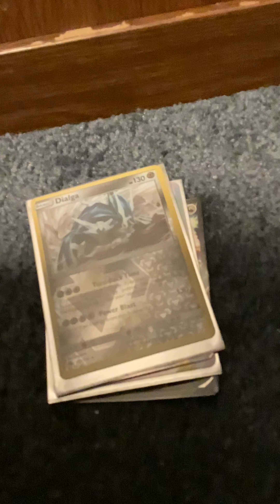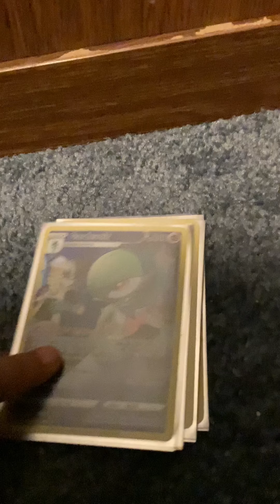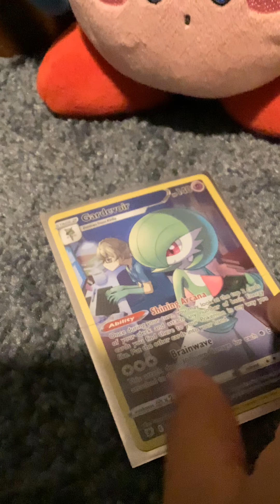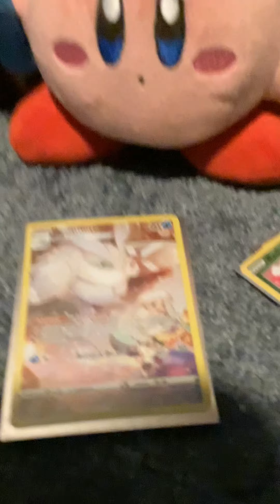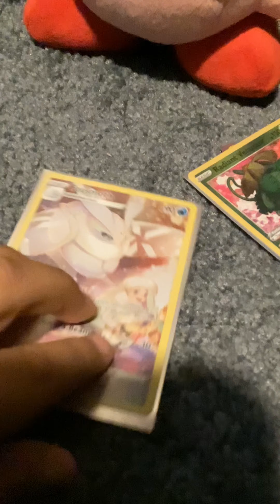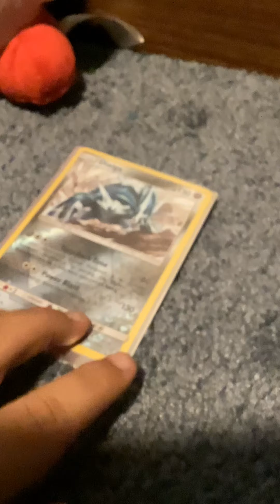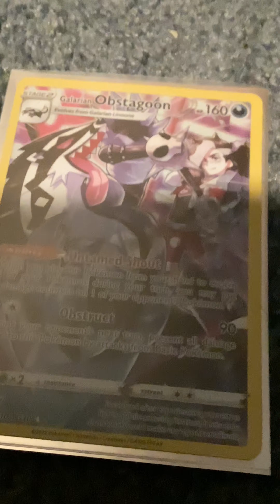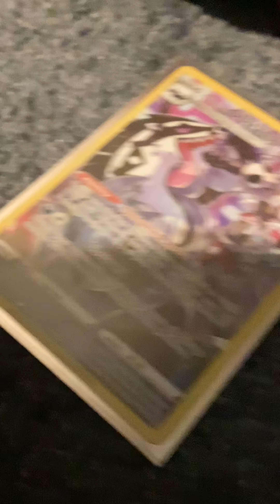Battle For Cooper - Episode 2: Pokémon Elimination